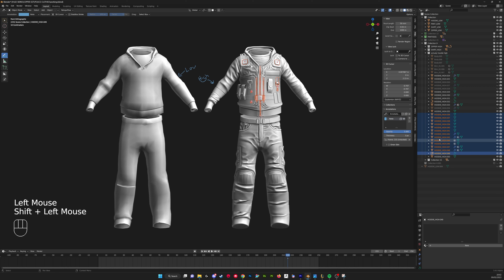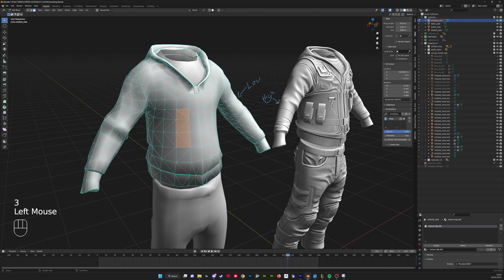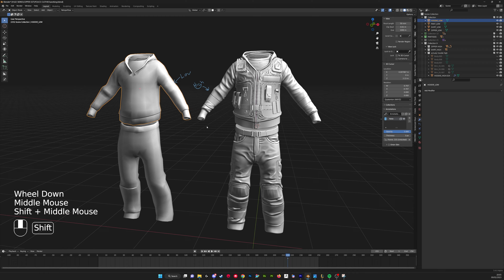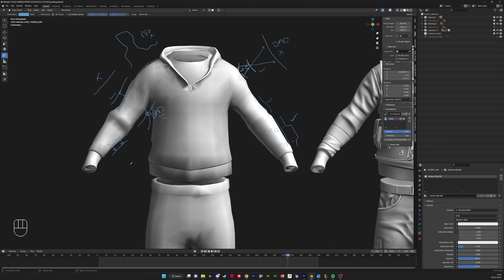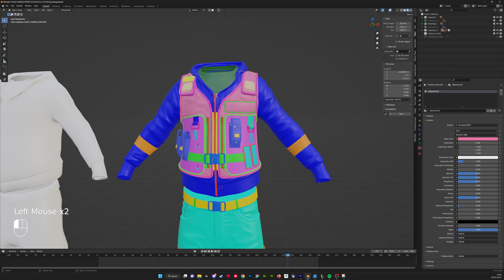How To Make Rust Skins - Part 3 - High Poly Creation - Blender Tutorial